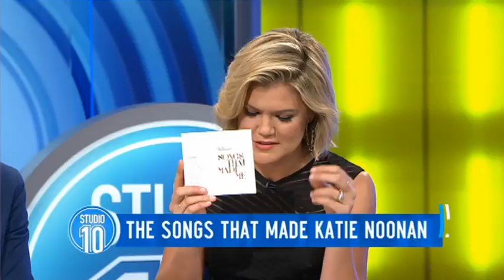The Songs That Made Katie Noonan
She's one of most successful female singers in Australia and now four time ARIA award winner Katie Noonan has a new surprise for us.